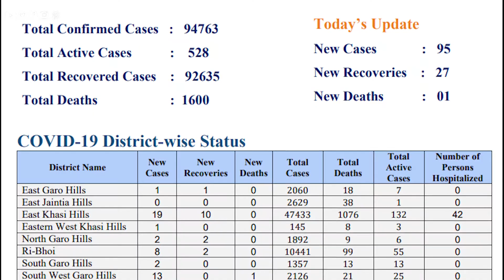‘New COVID cases mild, situation not alarming’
The Health department has allayed the fear over the increasing cases of COVID-19 in the state, saying the situation is not alarming and all the cases are mild.